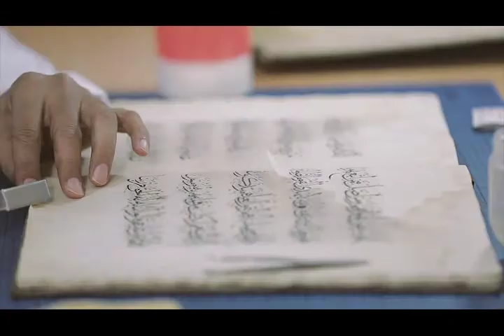Редкая книга. Сохранность и реставрация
Фонд Национальной библиотеки Узбекистана составляет часть общенационального культурного наследия Узбекистана, является ценнейшим историческим источником и информационным ресурсом страны, включают большое количество памятников мирового значения и, помимо научной, культурно-исторической и информационной, имеют огромную материальную ценность.
Может быть выстроено новое здание библиотеки – лучшее, чем прежнее, библиотеку можно (и нужно) оснащать новейшим оборудованием, но её престиж в глазах общественности всё равно будет в первую очередь определяться составом, качеством её фонда.
Хранение и использование особо ценных и редких документов, в том числе книжных памятников, как части культурного наследия – задача чрезвычайно важная и актуальная. Наряду с организацией деятельности по сохранению собрания особо ценных и редких документов библиотекой ведётся работа по раскрытию их содержания через справочно–поисковый аппарат библиотеки, созданию оцифрованных копий, популяризации отдельных коллекций посредством выставочной работы, выпуску рекламных и информационных изданий, отражение работы на специальной базе Национальной библиотеки